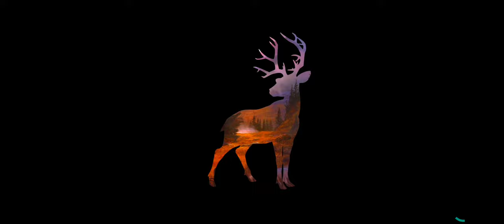"SHORT GUN HUNTING" YUKON MOOS AND DALL SHEEP 🐑